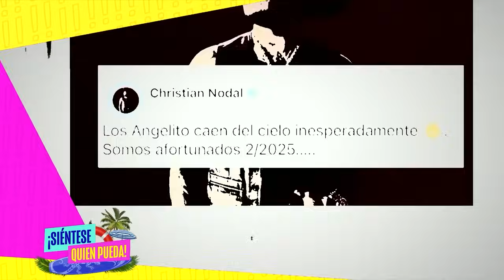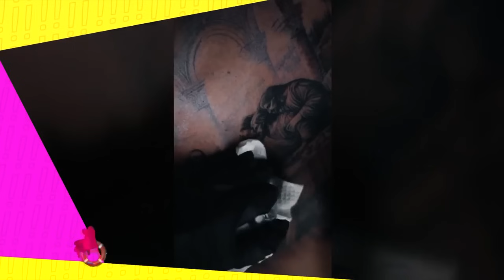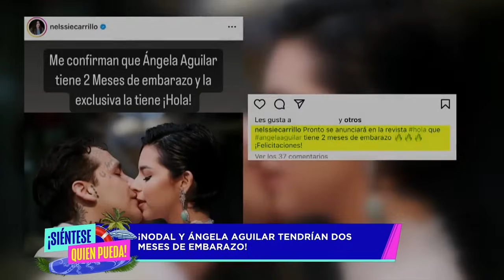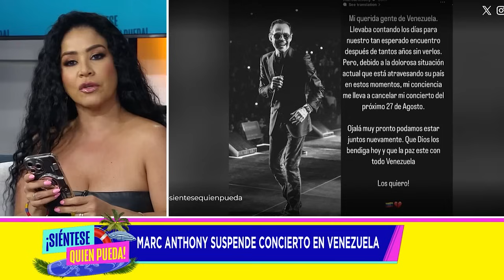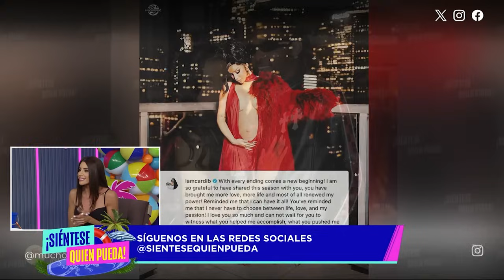¡Siéntese Quien Pueda! Capítulo Completo Del Jueves 1 De Agosto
Toda la información necesaria para estar al día con la novela de Ángela Aguilar y Christian Nodal.

00:00 Las noticias más candentes del día
02:30 ¿Ángela Aguilar está embarazada?
10:00 Lupillo Rivera se deja querer por sus fans
13:40 Victoria Ruffo y Eugenio Derbez conviviendo juntos por su nieta
17:46 Isabel Madow perdió trabajos por subir de peso
22:45 Todos al sillón
26:05 El debate del día
31:30 ¡Celebramos el Vix Day!